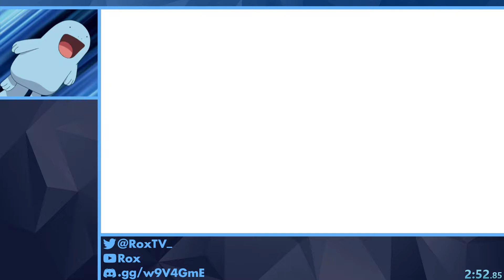World Record Speedrun | Super Mario Galaxy 2 - Cloudy Court Galaxy (Green Stars) - 3:10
split too early and almost choked wr lmao